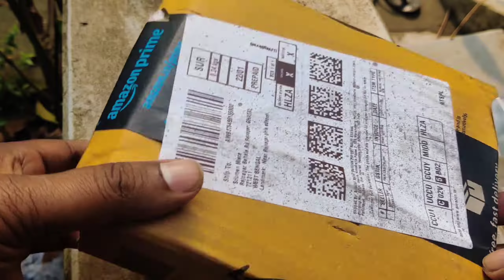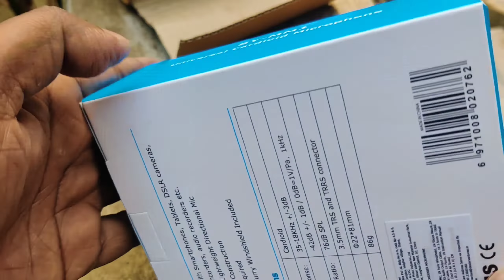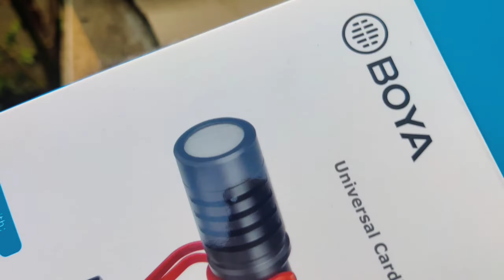Unboxing Boya BY-MM1 Mobile DSLR Camera Microphone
মোবাইল ও ক্যামেরার জন্য হাতের নাগালে মাইক্রোফোন

BOYA by-MM1 Universal Cardiod Shotgun Microphone Mini Mic for iOS iPhone 8 8 Plus 7 7 Plus 6 6s Mac iPad Tablet Canon Nikon DSLR Camera Camcorder